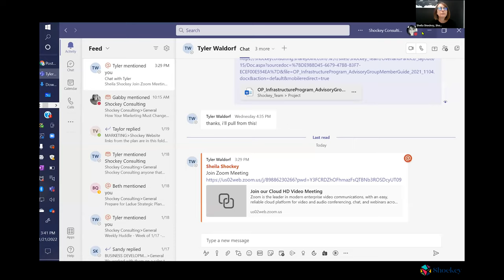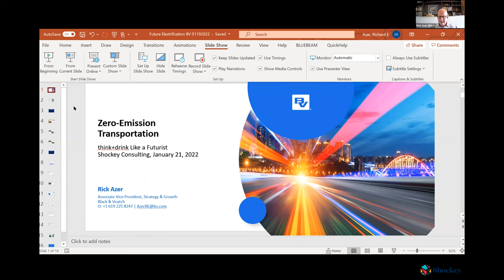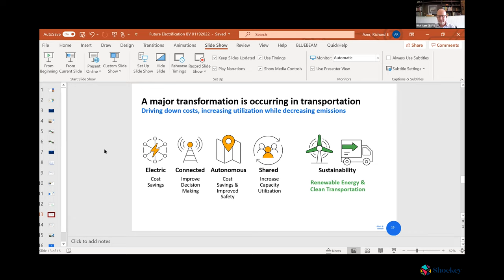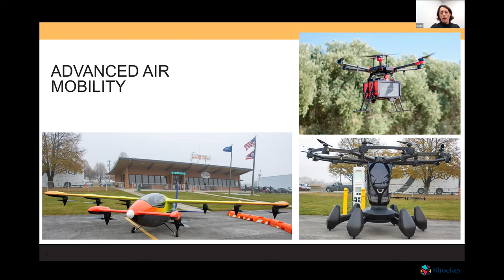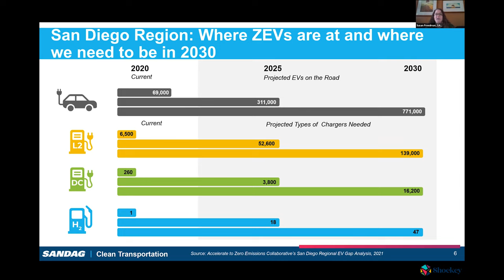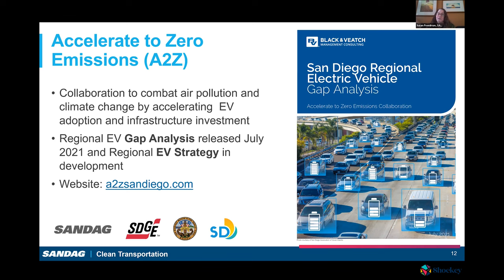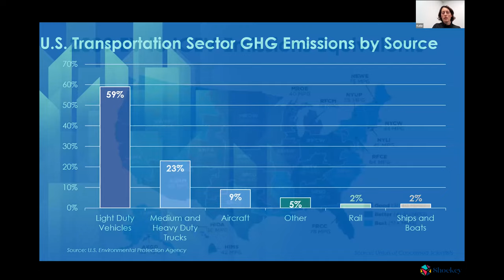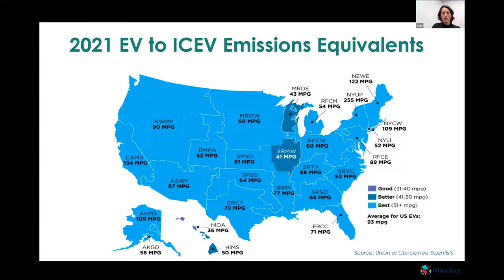Think+Drink Like A Futurist: Electrifying America